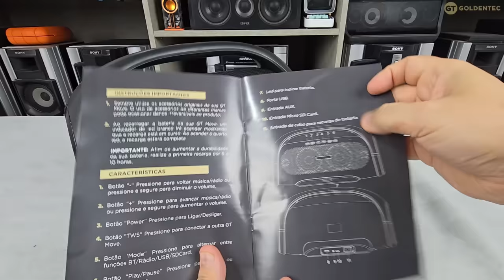Unboxing (desembalando) Goldentec GT Move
Descontos exclusivos em produtos selecionados na loja da Multi. (os descontos mudam "sazonalmente"). Escolha o item e veja se ele tem desconto aplicando o cupom ANDREFONTES.

*A Multi pode mudar as regrass do cupom sem aviso prévio

00:00​​​​​​​  POIS MUITO BEM!!!
00:10​​​​​​​ Ajude o canal a crescer. Se inscreva e clique no joinha!